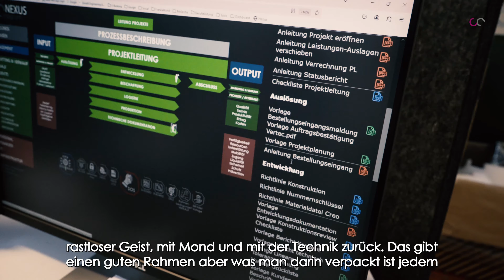Wie kommuniziert man ein Rebranding?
Bist du mit dem Auftritt deiner Firma gegenüber aussen zufrieden?

Wir sind daran unseren Auftritt gegenüber aussen aufzufrischen. Ein Rebranding sozusagen. CEO Michel Perret beantwortet im folgenden Clip wie er dieses Rebranding mit dem Grundsatz der Firma gegenüber aussen kommuniziert.